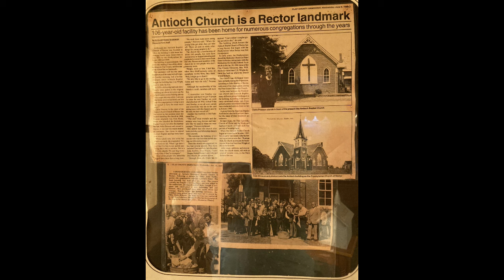Marva Slaven Antioch Church 09 April 2024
Marva Slaven, wife of JG Slaven, has attended Antioch Missionary Church since 1964.